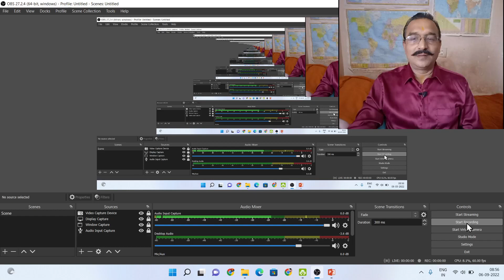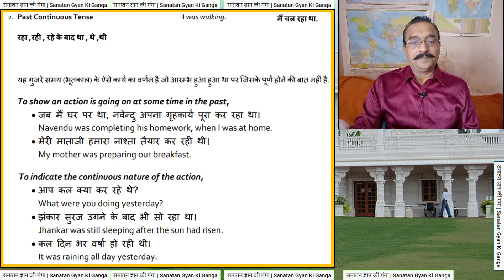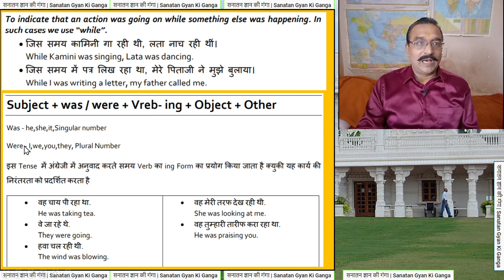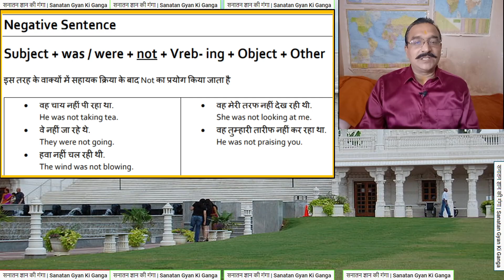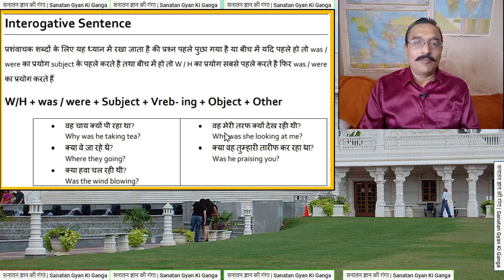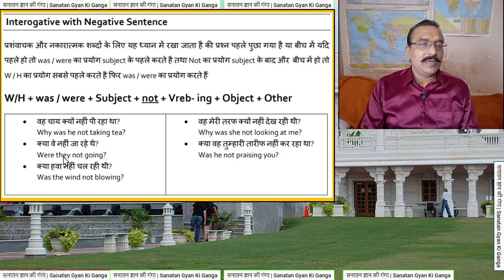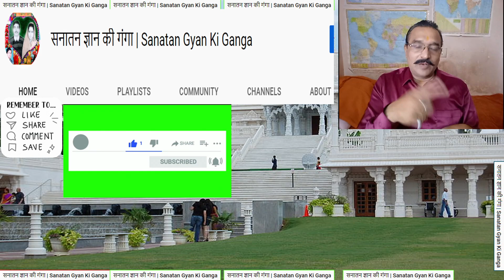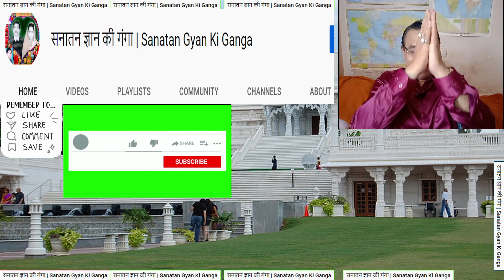Eng 29 Past continuouse Tense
हनुमानअष्टक कब पढ़ना चाहिए?
hanuman अष्टक पढ़ने से क्या होता है?
कौन सा संकट मोर गरीब को जो तुमसे नहीं जाती है तारों?
हनुमान के 12 नाम कौन कौन से हैं?
हनुमान अष्टक कब करना चाहिए?
हनुमान अष्टक के रचयिता कौन है?
भारत में सबसे बड़ा शिव मंदिर कौन सा है? | Top 5 Shiva temples in India

Video Highlights:

Which is the main Shiva temple in India?
Are all Shiva temples in same
Are the Shiva temples in a straight line?
Are all Jyotirlingas on same longitude?
How many Shiva temples are there in the world?
Where are the Pancha Bhoota Lingas in India?
Are Jyotirlingas in straight line?
Are all Shiva temples in same longitude?
What is 79 E longitude?
शिव और पार्वती का विवाह कैसे हुआ? | How did Shiva and Parvati marry?
सती पूर्व जन्म में कौन थी?
भगवान शिव की पहली पत्नी कौन थी?
शीघ्रविवाहकेउपाय विवाह के लिए शिवलिंग की पूजा कैसे करे?
How did Shiva fall in love with Parvati?
How many times did Lord Shiva marry
When did Shiva and Parvati get married?
At what age did Parvati marry Shiva?

Video highlights:
महाशिवरात्रि व्रत कब है 2022?
शिवरात्रि कब है 2022 February?

Video Highlights:

Why is Nandi facing Shiva?
What is relation between Shiva and Nandi?
Can we keep Nandi at home?
What does Nandi signify?

Video Highlights:

What happens if we worship Lord Shiva?

Which demons were killed by Shiva?

12 ज्योतिर्लिंग | 12 jyotirlinga

Can I do Rudrabhishekam at home ?
Who can perform Rudrabhishek?
How can we do abhishekam at home
How long does Rudra Abhishek take?

What are the 12 Shivlings in India?
Who built 12 Jyotirlinga?
Which is the most powerful Jyotirlinga?
Which temple is included in the 12 Jyotirling?